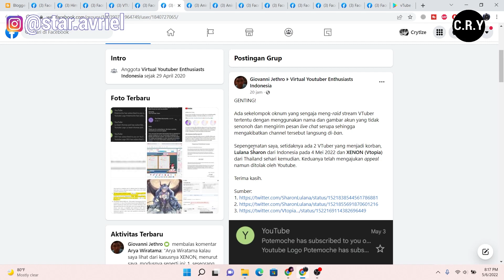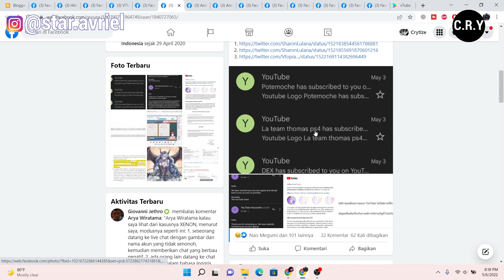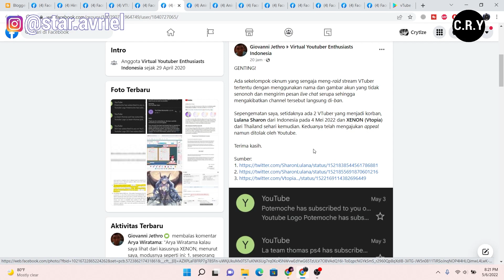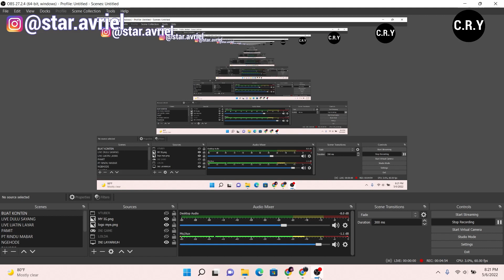VTUBER INI KENA KOBOY! KOK BISA ? - HATI HATI SEKARANAG ADA KOBOY CABANG YOUTUBE!